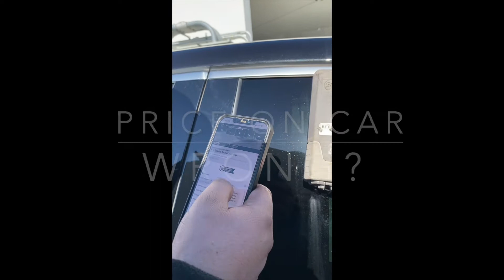BMW features of bmw